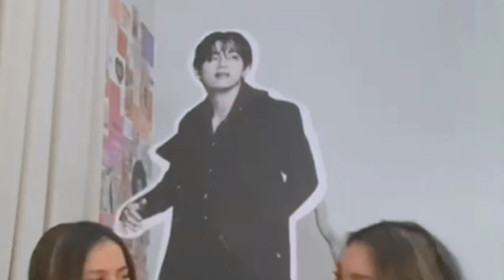Q&A Ft. Katewaw a.k.a Ashira, Naura, Jessica & Me | Your 4 Fav Wives🤍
I miss them so muchh hufttt🥺btw, ini rekamnya pas sblm aku pindah ke paris yaa, dan banyak hal yang berubah dari hidup kita dari saat itu sama sekarang, both good and bad✨tapi we will always be together no matter what krn kita sayang bgt sama one another🥰And Thank You so much for all the love you that you’ve given to us Katewaw🤍
Nanti in the future pasti kita akan bersatu lagi, and i cant wait!
We love katewaw sm and we all love you guys too
Muahh💋

My Siblings
Kevin :